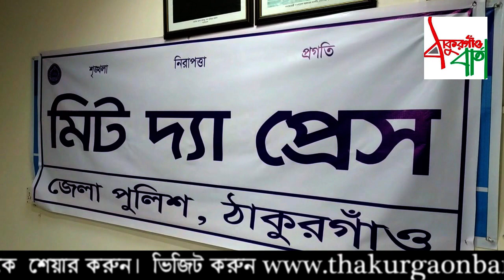ঠাকুরগাঁওয়ে মোটরসাইকেল চোর চক্রের ৭ সদস্য গ্রেফতার ।। ৮ মোটরসাইকেল উদ্ধার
ঠাকুরগাঁওয়ে মোটরসাইকেল চোর চক্রের ৭ সদস্য গ্রেফতার